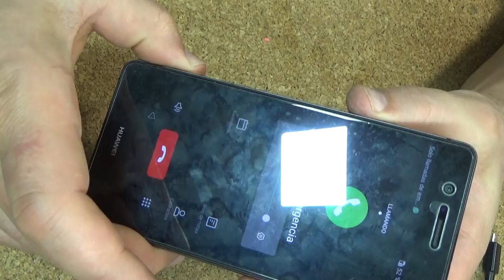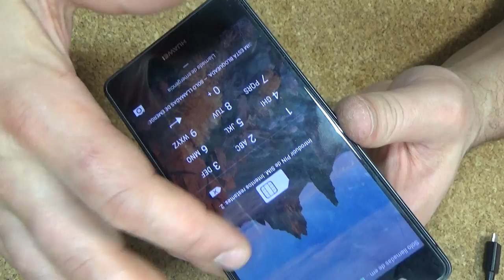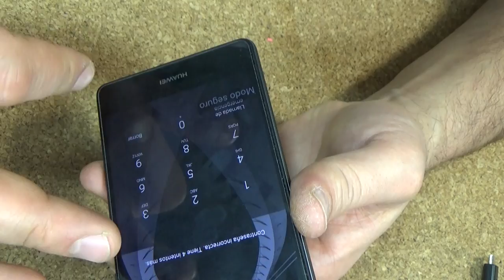Huawei P9 Lite .. после воды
Процессор HiSilicon Kirin 650

Количество ядер процессор   8

Видеопроцессор  Mali-T830 MP2

Слот для карт памяти есть, объемом до 128 Гб (совмещен со слотом для второй SIM-карты)